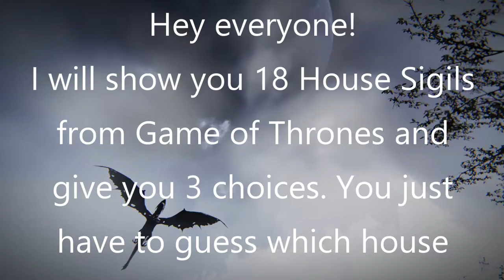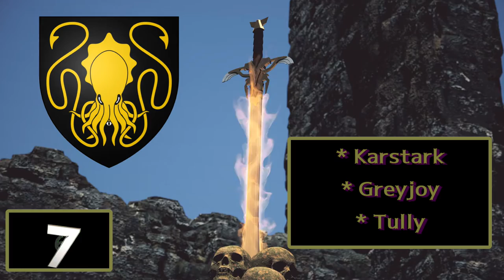Monday Night Multiple Choice Trivia / Game of Thrones Name the Sigil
Monday Night Multiple Choice Trivia / Game of Thrones Name the House Sigil

Today's episode is all about identifying Family / House sigils from the Game of Thrones.  Actually from all of George RR Martin's A Song of Ice and Fire.
If it is a major house from the books, you will probably find it here, but can you identify them?
Let's go.